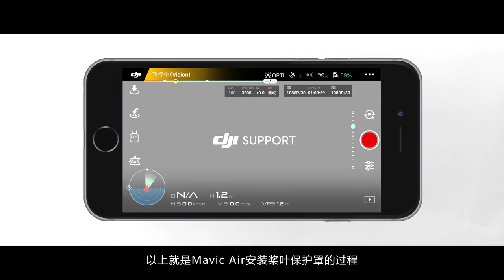DJI Mavic Air 安裝槳葉保護罩